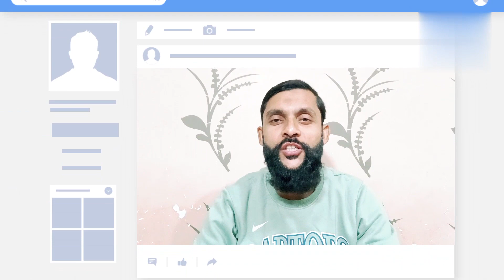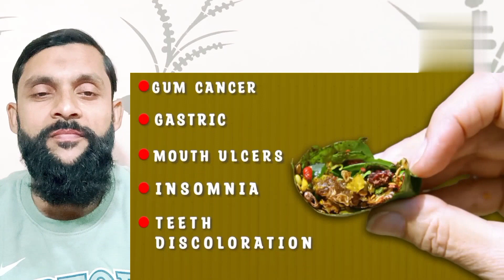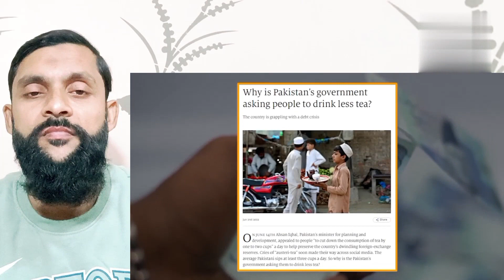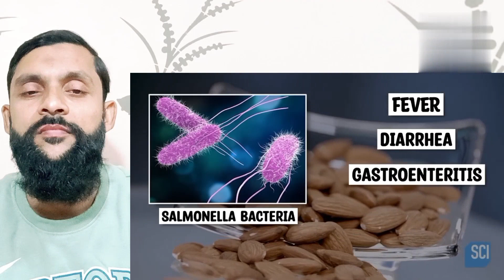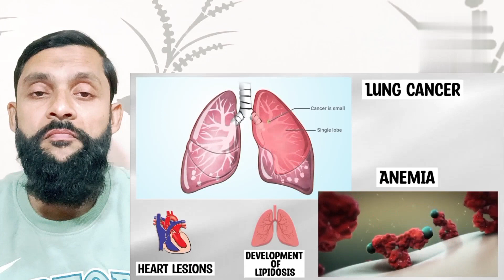क्यों BAN हुए ये INDIAN DISHES इन् देशों में | Indian Food That Are Banned In Different countries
India is known for its culture, traditions, and many more but especially food. Every human has a different type of taste and preference when it comes to food. Indian foods like butter chicken, pani puri, paan, chai, etc. are well-known across the globe. But did you know that there are some countries that have banned some Indian foods? Watch this video to know more about what are those Indian food that is banned in different countries.

Credit : FactBHAI